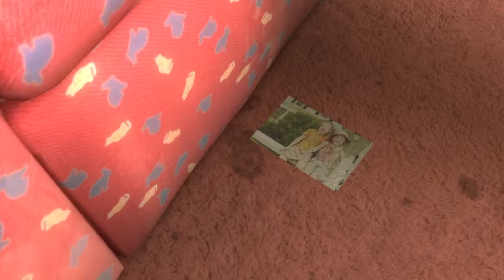HEAVY RAIN ps4 español pt 15: la prueba del tiburón ¿Soy un asesino?